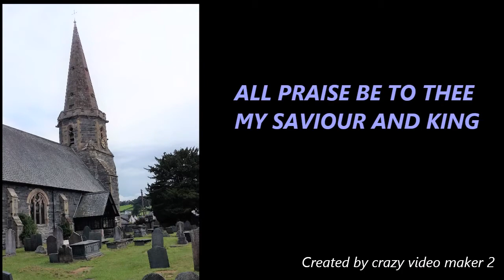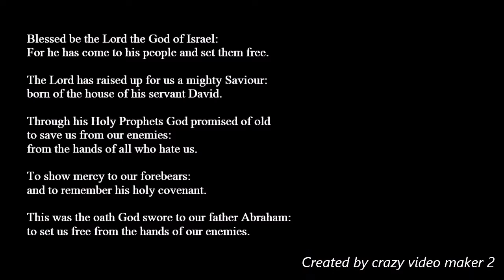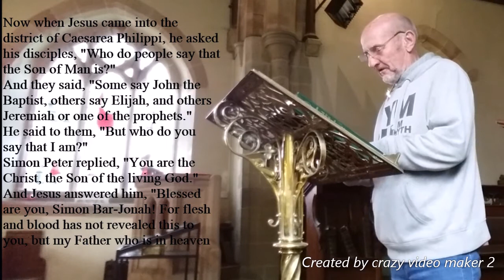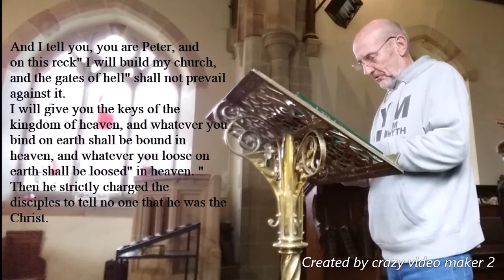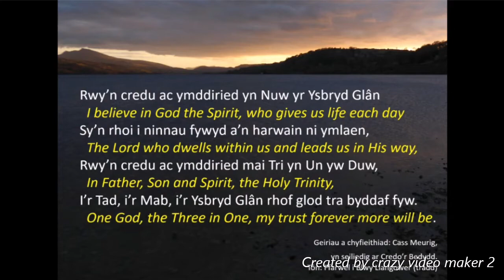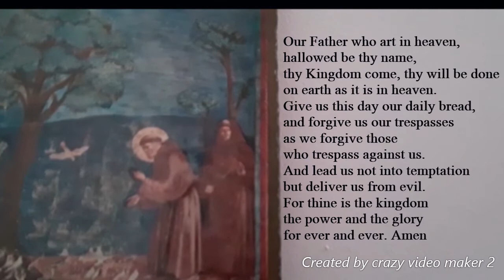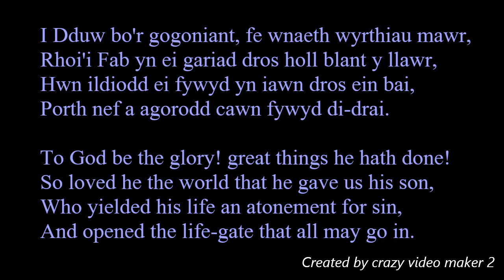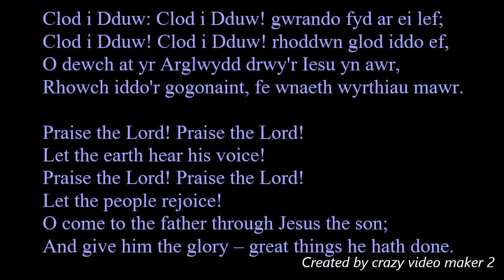Sunday Worship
Service of Morning Prayer